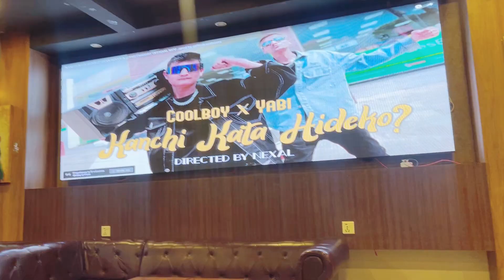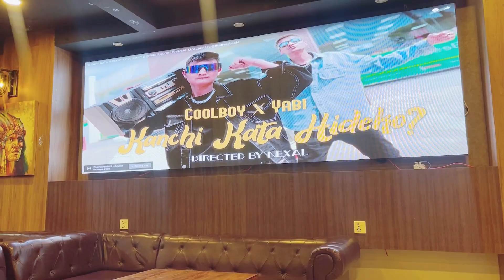Keti le nai Muddha haleko re ?